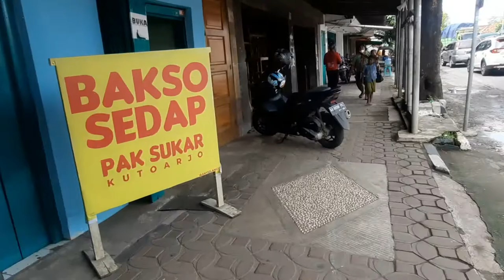BAKSO SUKAR IKON KULINER CITA RASA KHAS KUTOARJO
Kuliner Bakso Legendaris Khas Kutoarjo yakni Bakso Haji Sukar.